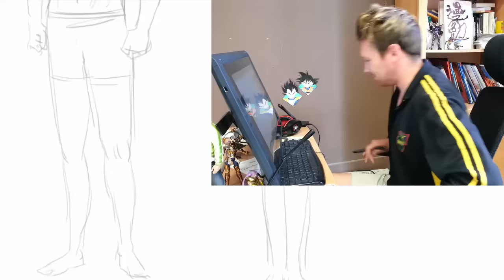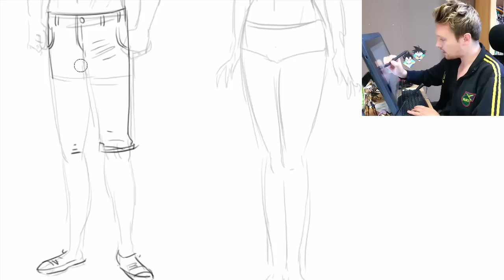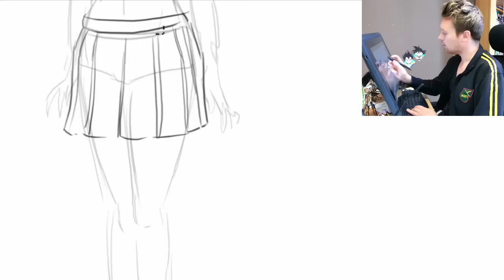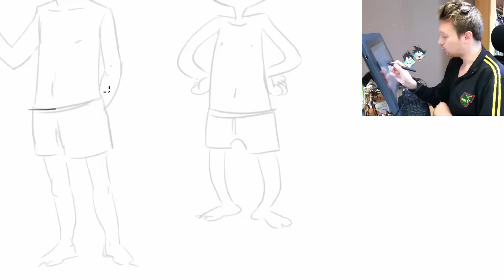Dessiner les vêtements 02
Dessiner les vêtements suite :
Bonjour, pour faire suite à la vidéo sur comment dessiner les vêtements ( tshirt, pull, débardeur etc..) nous voyons la seconde partie qui sera sur le bas ( pantalon, short, jupe etc.. ).
Même principe on part d'une base simple pour comprendre comment dessiner le reste.